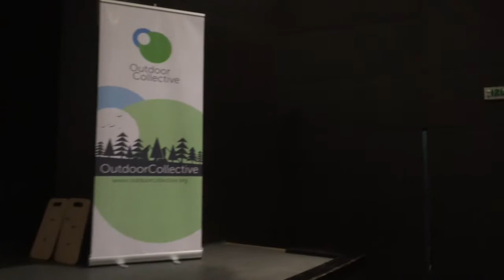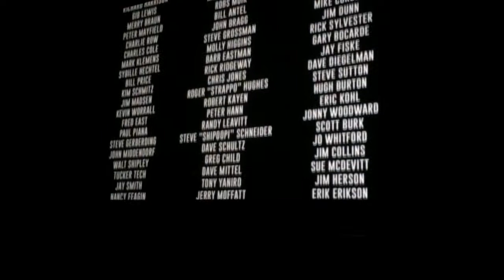Belgrade Reel Rock 9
Intro and end of the Belgrade, Serbia 2014 Reel Rock show.